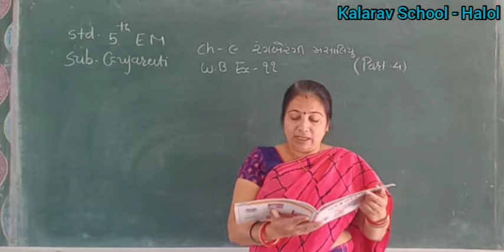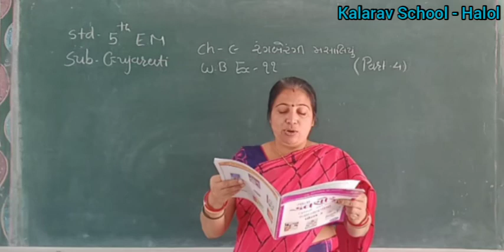Std 5 EM Gujarati (Ch : 9 Rangberangi Masaliyu) Part 4